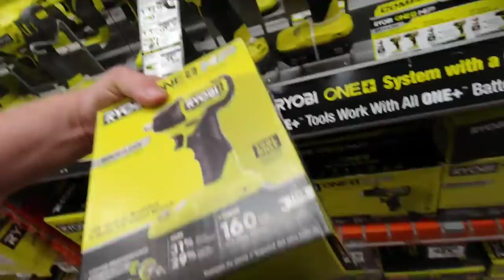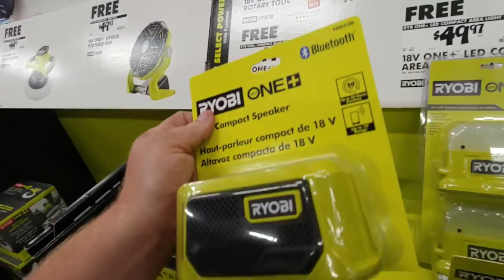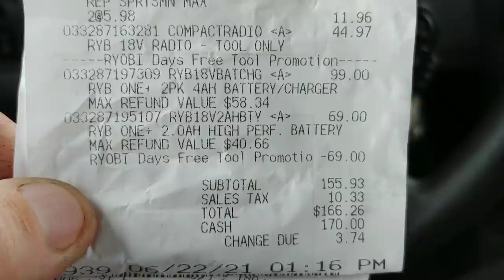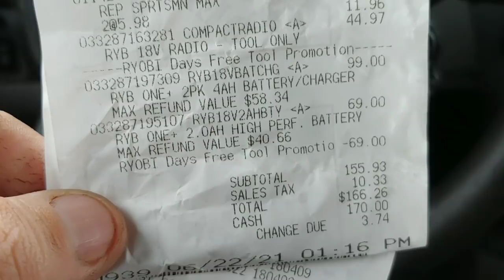Farm Vlog - update on harvest and pest control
working on the farm